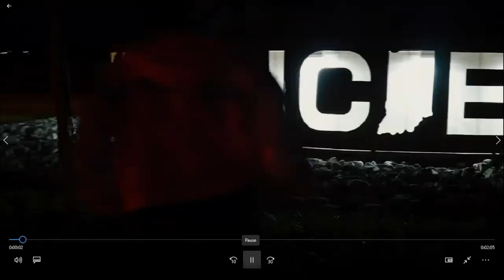D Smoke - LA Leakers Freestyle #97 (Reaction)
Facebook.com/n91ural

N91ural